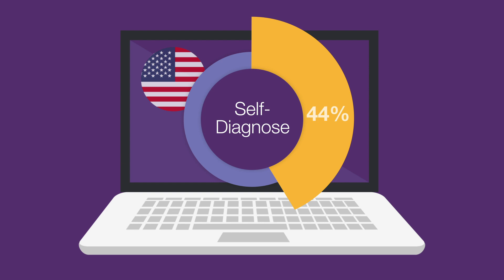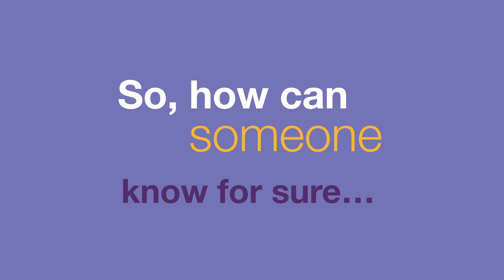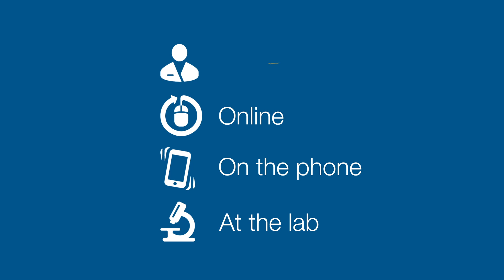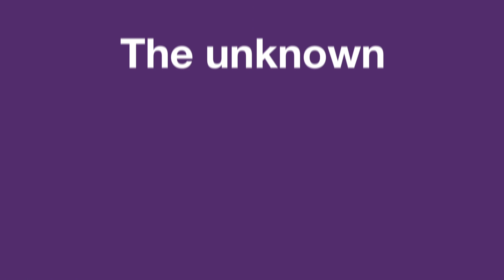The Risk of Self Diagnosing Allergies | Allergy Insider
Self-diagnosis is a very common process, but that doesn’t mean it’s a particularly good one. Some experts have even said it can be quite dangerous. When it comes to allergies, a main reason why self-diagnosis can be so risky is because it may lead to the wrong diagnosis. Watch this video to learn more about the importance of testing and an overview of the My Symptom Profile tool – an online interactive tool that guides a user through simple questions to identify and document symptoms.

ABOUT
Whether it’s seasonal allergies, food allergies, or allergic asthma, we strive to help people better understand allergies from symptoms and triggers to testing and management. Allergy Insider shares insights on all the different types of allergies, how allergies can be identified,  how to get rid of allergies, and ultimately how to find relief. Learn about the causes of allergic reactions, how to manage symptoms, different testing options, and more.